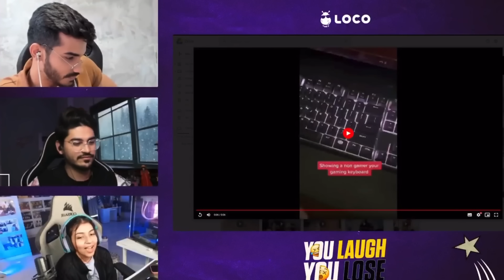Joker Gave Dare To Mili ft. snax😆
Joker Asking Mili For Pickup Lines😂